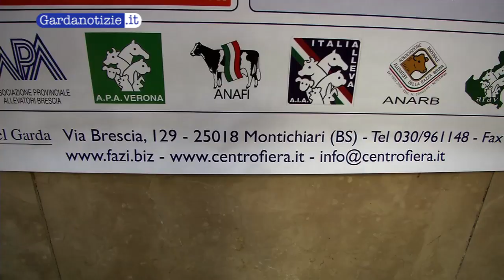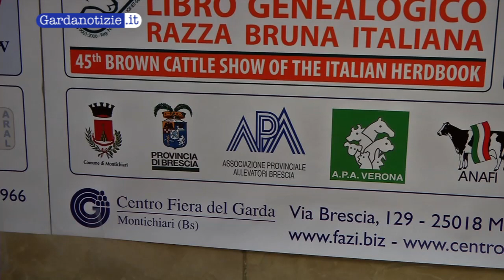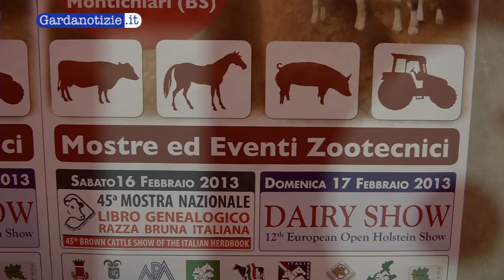85a edizione per la Fiera Agricola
E' l'Appuntamento, con la a maiuscola, del centro fiera di Montichiari: la fiera Agricola e Zootecnica, evento per cui esiste questo polo fieristico, il secondo per dimensione della Lombardia. Si rinnova quindi anche quest'anno nel fine settimana di metà febbraio l'incontro con l'agricoltura bresciana, con le sue macchine e i suoi animali.